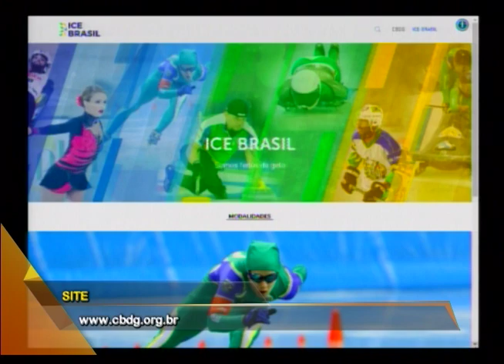Patinação no Gelo: Isadora Williams fala sobre carreira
A patinadora artística Isadora Williams, a primeira atleta da América do Sul a chegar à final da patinação artística nas Olimpíadas de Inverno vai marcar presença no Campeonato Brasileiro de Patinação Artística no Gelo 2019. É a primeira vez que a atleta compete em solo nacional. Ela e o gerente de Esportes Confederação Brasileira de Desportos no Gelo, Gabriel Karnas falam sobre patinação no gelo.
A Figure skater Isadora Williams, the first South American athlete to reach the final of the Winter Olympics figure skating will attend the 2019 Brazilian Ice Skating Championship. This is the first time the athlete has competed on national soil. She and Sports Manager Brazilian Ice Sports Confederation Gabriel Karnas talk about ice skating.
Conexão RS
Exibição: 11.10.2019